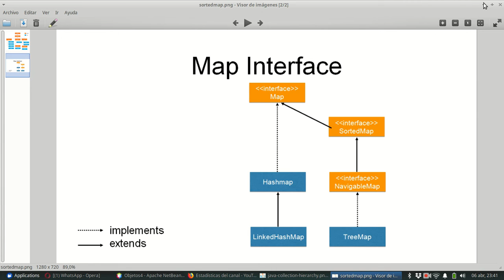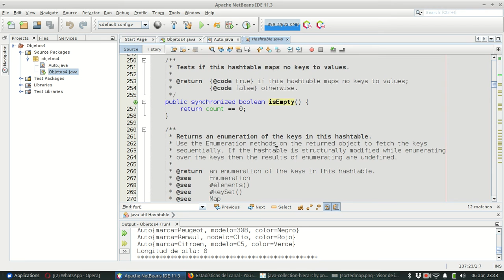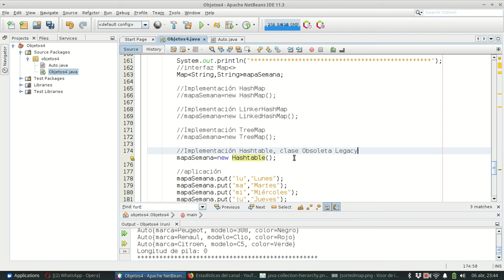Java SE 0157 Hashtable